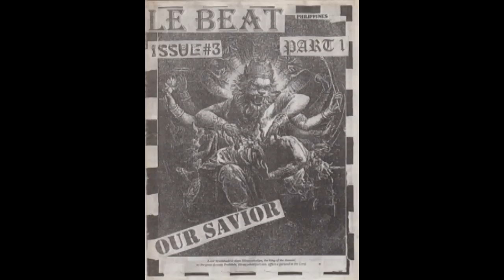"Tandem" Reunion Gig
I enjoy the scene.